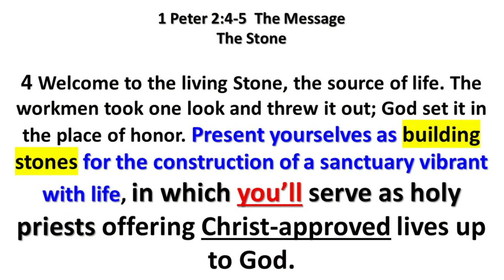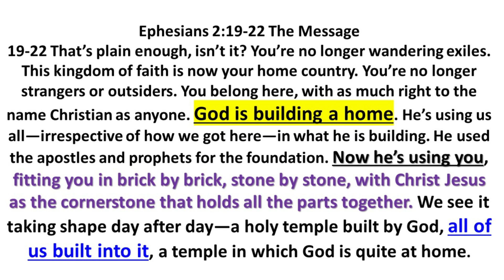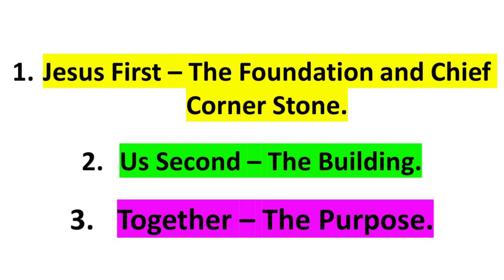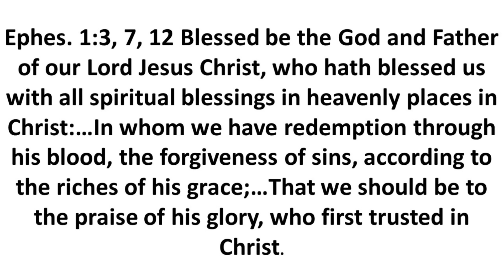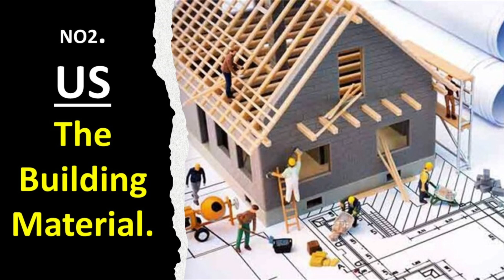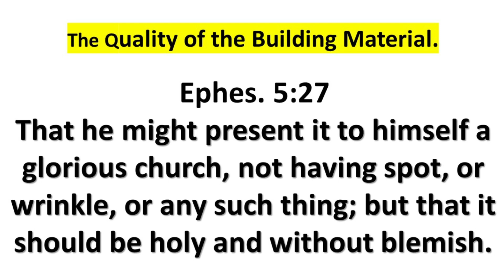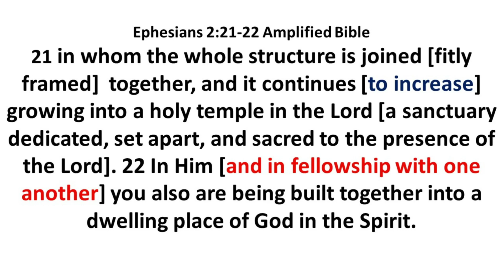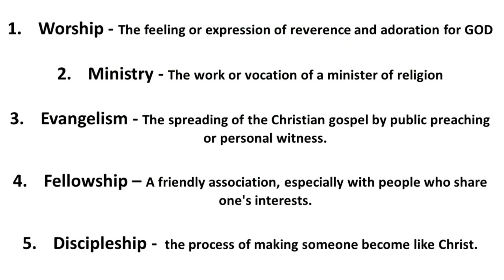Living Stones!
Good Morning Family of God. We pray that you will be blessed with this morning's message.
Thank you to all those who are Faithfully bringing their tithes and for those who donated.
BANKING DETAILS
BASELINE FAMILY CHURCH
Standard Bank
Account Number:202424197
Branch Code:051001